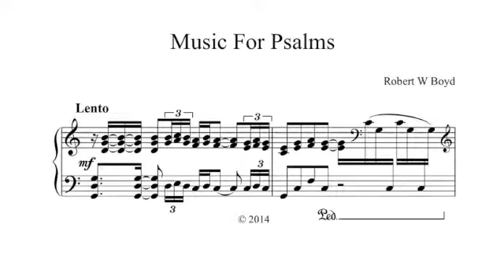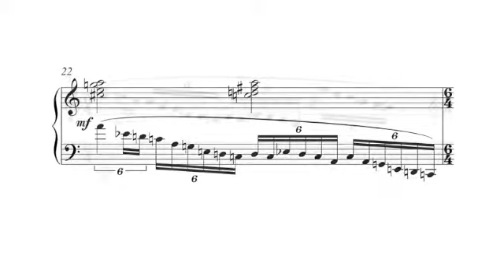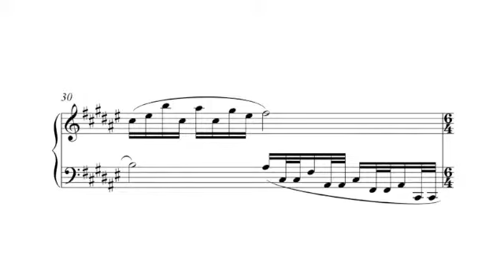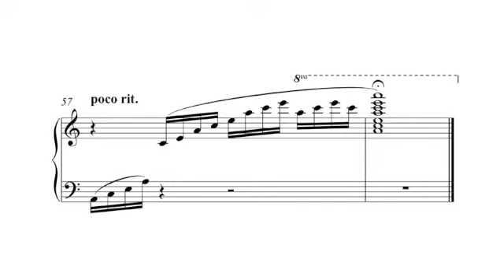Music for Psalms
Composed and played by Bob Boyd